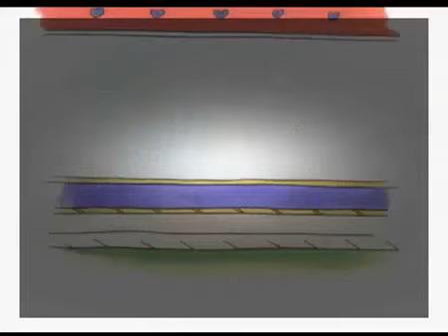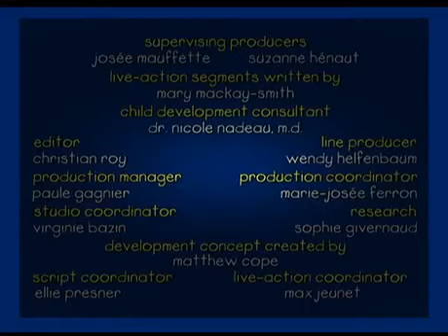Caillou AIO Episodes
Multiple Caillou episodes hand picked from youtube and edited to cut out : puppet scenes, inappropriate comments or previous edits from uploader.

100% safe for children of all ages, HIGHLY SUGGESTED if you put Caillou on for your children and run off for a few moments to cook dinner or such!